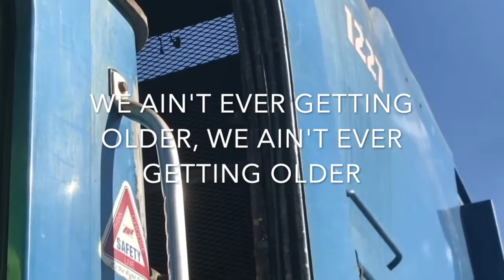The Weather Channel Local on the 8s 4/30/24 ~ May, 1, 2024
I CAN'T BELIEVE ITS MAY 1ST! Here is more local on the 8s!!

0:00 - Intro
0:39 - 8:47 am
1:44 - 10:48 am
2:49 - 5:18 pm
3:54 - 9:19 pm
4:59 - Outro